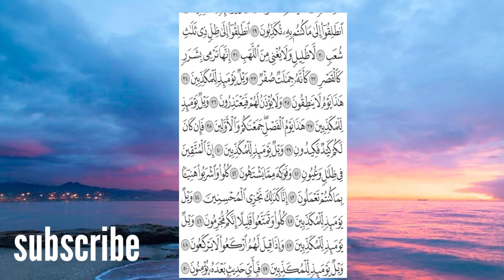سورۃ المرسلات پارہ 29 .077. no copyright talawat e Quran